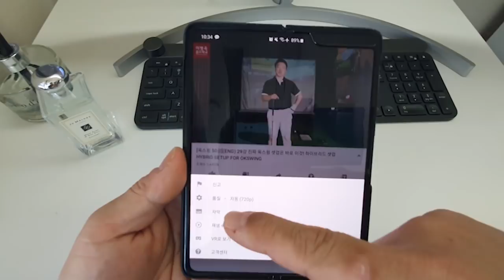내 '공격손' 스스로 찾아서 스윙정복하기 (한/ENG/中/日) How to find the dominant hand in your swing